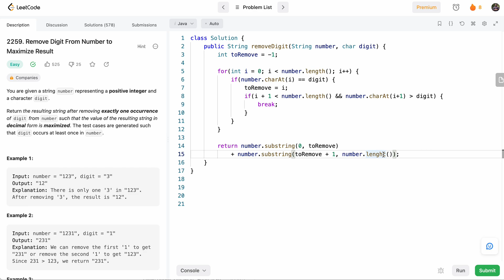Leetcode 2259 Remove Digit From Number to Maximize Result (Java) - Leetcode Contest 291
Leetcode 2259 Remove Digit From Number to Maximize Result (Java)

Leetcode Contest 291 April 30, 2022
Leetcode Weekly Contest 291 April 30, 2022

0:00 Problem Introduction
0:50 Examples to Develop Intuition
1:40 Identify Pattern and Determine Approach
3:22 Coding
5:20 Run/Debug Solution

Time: O(n)
Space: O(1)

SEO:
- leetcode questions
- leetcode problems
- leetcode java
- how to solve leetcode
- leetcode solutions
- leetcode explained simply
- leetcode c++
- leetcode python
- leetcode amazon
- leetcode google
- leetcode interview questions
- leetcode javascript
- leetcode contest
- leetcode daily challenge
- leetcode grinding
- leetcode 75
- leetcode binary search
- leetcode binary search tree
- leetcode bitwise operations
- bitwise operation applications
- leetcode two sum